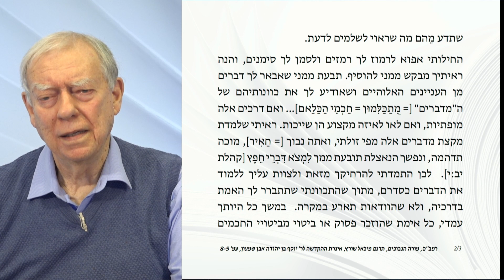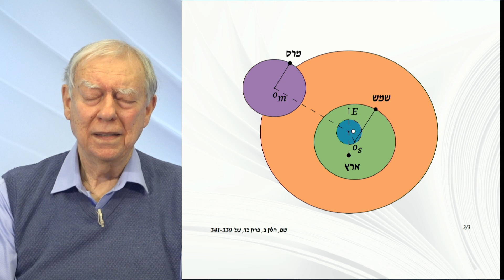לחידת מורה הנבוכים - מפגש מס' 2 | פרופ' זאב הרוי | 6.12.2021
"מורה הנבוכים" לר' משה בן מימון (1138–1204) חולל מהפכה אדירה בתולדות הפילוסופיה היהודית. כמעט כל הפילוסופים היהודים שלאחר הרמב"ם הושפעו עמוקות מן הספר החידתי הזה, שנכתב בצורה ספרותית יחידה במינה, בין שאהבו אותו ובין שתקפו את מחברו. בסדרה שלנו נשתדל לפענח את חידותיו המופלאות של הספר ולברר את דעתו של הרמב"ם בסוגיות קיומיות מרכזיות.
זאב הרוי הוא פרופסור אמריטוס בחוג למחשבת ישראל באוניברסיטה העברית בירושלים. מחקריו עוסקים בפילוסופיה היהודית בימי הביניים ובעת החדשה. הוא חתן פרס אמ"ת במדעי הרוח (לשנת 2009).